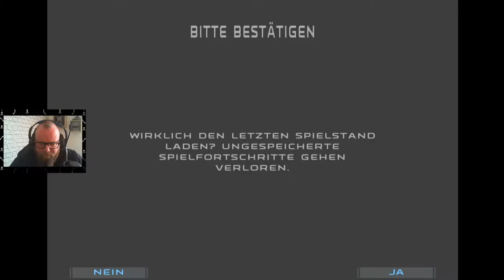STAR WARS: REPUBLIC COMMANDO 006 - Im Alleingang ein Förderationsschiff vernichten